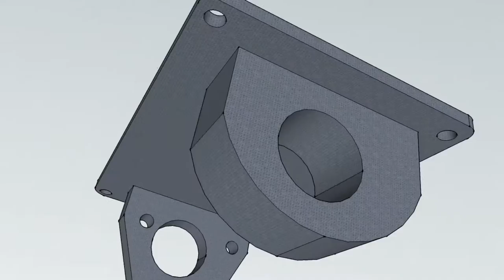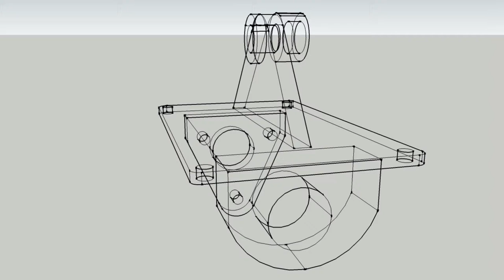ICU Engineering Drawing 2 by Sumpa Florence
ICU Zambia Engineering Drawing 2
End of Semester Exam
LECTURE: DR.OLIVER SILUMBE
Student Name: Sumpa Florence